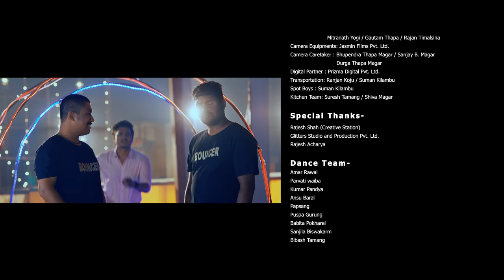Moti Ghati Maya (मोटी घाटी माया) - Melina Rai | Koshish Chettri ft. Sumi Moktan & Puspa Khadka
Melina Rai & Koshish Chettri's - Moti Ghati Maya (मोटी घाटी माया) - Official Music Video featuring Sumi Moktan & Puspa Khadka

Song Credits-
Singer: Koshish Chhetri, Melina Rai
Composed by: Koshish Chhetri
Penned by: Lekhu Sahayatri
Arranged by: Uday Raj Poudel
Studio: A Plus Recording Studio
Mixed & Mastered by: Sajan

Video Credits-
Artists: Sumi Moktan / Puspa Khadka
Choreographer: Surendra Basel
Concept/Director: Hari Humagain
Cinematographer: Uttam Humagain
Editor : Ramesh Thapa
Assistant Director: Anil Khadka
Art Director: Manik Pakhrin / Roshan Diwana / Subash Thap
Color : Prabin Shrestha
Makeup/Hair: Dipu Poudel
Wardrobe: Sujani Malla Thakuri (Suzani_design)
Cheif Assistant/Cameraman : Rajendra Humagain
Production Manager: Rajendra Humagain / Ajaya Humagain
Post Production & Equipments : Rising Films Pvt. Ltd.
Camera Team : Suresh Thapa / Gokul Humagain / Kaka / Devraj Humagain / Mitranath Yogi / Gautam Thapa / Rajan Timalsina
Camera Equipments: Jasmin Films Pvt. Ltd.
Camera Caretaker : Bhupendra Thapa Magar / Sanjay B. Magar / Durga Thapa Magar
Digital Partner : Prizma Digital Pvt. Ltd.
Transportation: Ranjan Koju / Suman Kilambu
Spot Boys : Suman Kilambu
Kitchen Team: Suresh Tamang / Shiva Magar

Special Thanks-
Rajesh Shah (Creative Station)
Glitters Studio and Production Pvt. Ltd.
Rajesh Acharya
Miyama Electric Scooter

Dance Team:
Amar Rawal
Parvati waiba
Kumar Pandya
Ansu Baral
Papsang
Puspa Gurung
Babita Pokharel
Sanjila Biswakarma
Bibash Tamang
Pratima Tamang
Muna lama
Sunil Tamang
Prem Lama
Kumar Pandey
Ashmi Bhujel
Alisha Shrestha
Roshani Shrestha
Posan Bhandari
Karan Khatiwada
Sudip
Samir Tamang
Dev Dorge Lama
Prakash Tamang
Suraj Majhi
Prakash Sapkota
Amrit Thakuri
Riya Sundas
Salina Maharjan
Bikash Magar
Kusu
Akeera Rai

Illegal reproduction of this product ( digital or intellectual ) is prohibited under copyrights law.